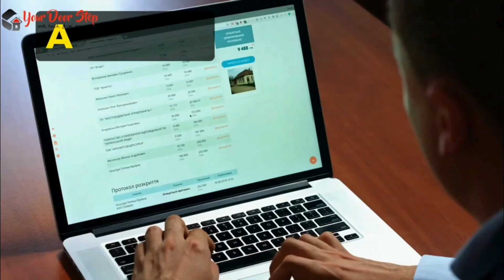चिराला में नाम बदलने की प्रक्रिया | Name Change Procedure in Chirala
चिराला में  और हमारी कंट्री में नाम एक व्यक्ति की पहचान का महत्वपूर्ण हिस्सा होता है, और कभी-कभी हमें अपने नाम को बदलने की आवश्यकता हो सकती है। इस वीडियो में, हम आपको चिराला में नाम बदलने की पूरी प्रक्रिया के बारे में विस्तार से बताएंगे।

चिराला में इसके बाद, आपको आवश्यक दस्तावेज तैयार करने होंगे, जैसे कि पहचान प्रमाण पत्र, जन्म प्रमाण पत्र, पासपोर्ट, और अन्य आवश्यक दस्तावेज।